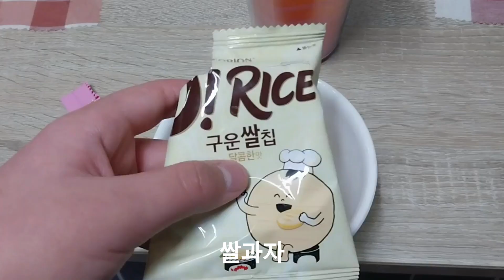여러가지 섞어서 마시기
요리 시리즈